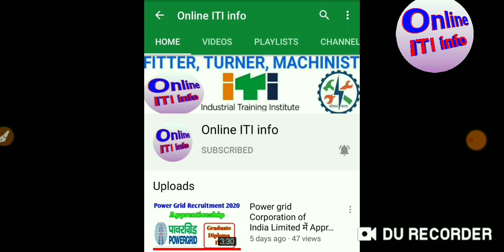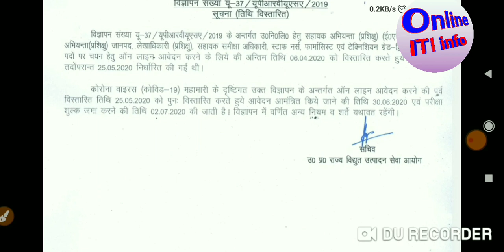UPRVUNL Last Date Extended।। ITI Students तुरंत कर ले अप्लाई।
Hello Friends

Welcome to Official Youtube Channel Online ITI info

To join whatsapp your name and city on

धन्यवाद.